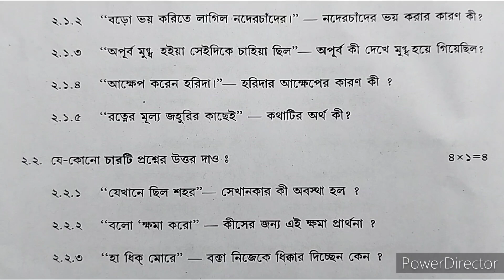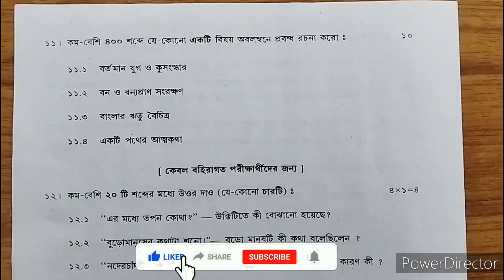মাধ্যমিক বাংলা প্রশ্নপত্র ২০২৩ || Madhyamik Bengali Question Paper 2023 || WBBSE Madhyamik exam 2023